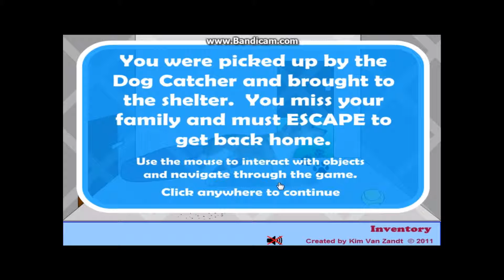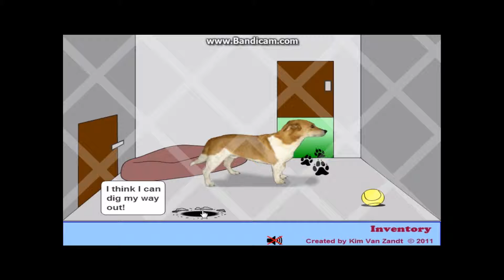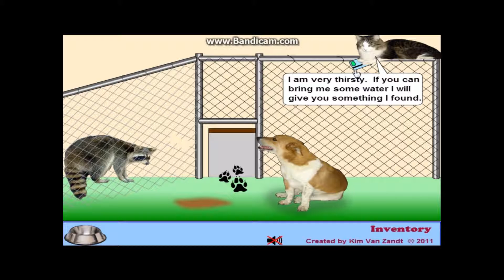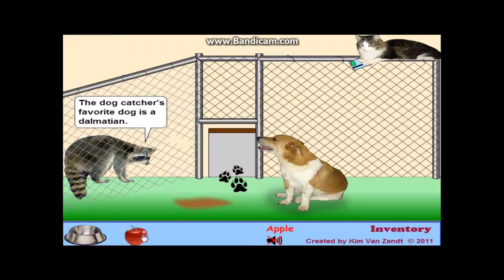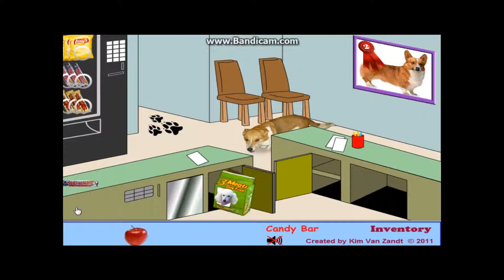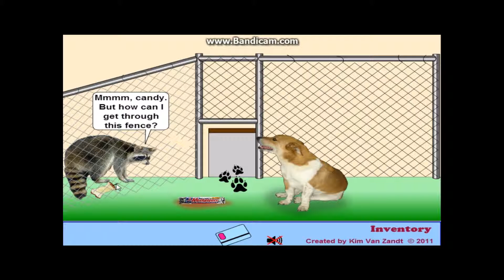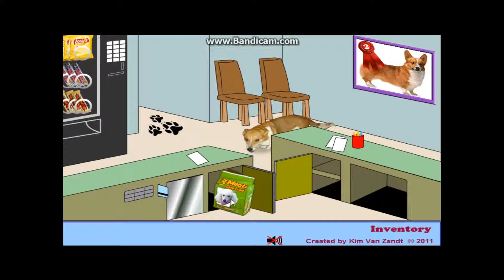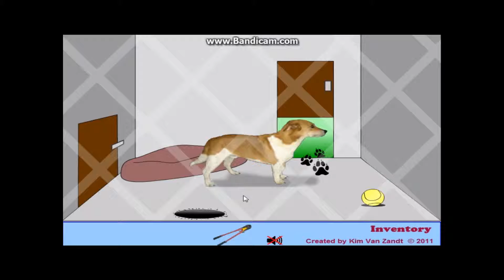Let's play Animal Shelter Escape: Süße Tiere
Wir wurden von einem Hundefänger versehentlich eingefangen und ins Tierheim gebracht. Jetzt müssen wir einen Weg finden, wieder nach Hause zu unserer Familie zu kommen